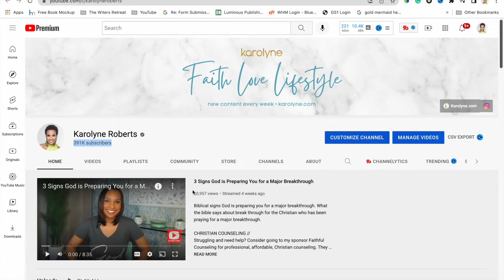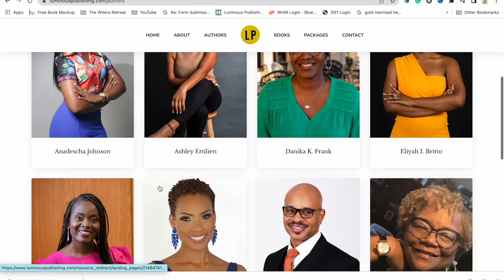Journey to Mrs. International: Mrs. Haiti International 2022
Meet Mrs. Haiti International 2022 - Karolyne Roberts as she journeys to the 2022 Mrs. International Pageant!